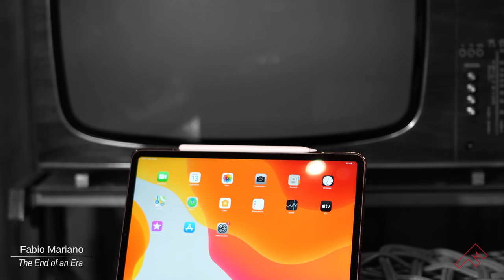The End of an Era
Non è come chiudere una porta, demolire una casa o rottamare un'auto... La fine di un'era è l'atto conclusivo di una grande azione creativa che porta alla nascita di qualcosa di nuovo e diverso, ma con al suo interno le radici del passato. Succede sempre così, anche con la musica, soprattutto con la vita.

It is not like closing a door, demolishing a house or scrapping a car ... The end of an era is the final act of a great creative action that led to the birth of something new and different, but with its inside the roots of the past. It always happens like this, even with music, especially with life.

Il video è stato girato interamente a Thiesi (Sardegna) con il patrocinio del GAL Logudoro-Goceano

Musiche di Fabio Mariano
Riprese video: Fabio Mariano, Gianfranco Mariano
Regia: Gianfranco Mariano
Direttore della Fotografia: Maria Columbu
Montaggio: Gianfranco Mariano
Post-produzione audio: Fabio Mariano
Abbigliamento
Piano: Dexibell Vivo H7

The video was shot entirely in Thiesi (Sardinia) under the patronage of GAL Logudoro-Goceano

Video shooting: Fabio Mariano, Gianfranco Mariano
Direction: Gianfranco Mariano
Photography director: Maria Columbu
Editing: Gianfranco Mariano
Audio post-production: Fabio Mariano
Clothing